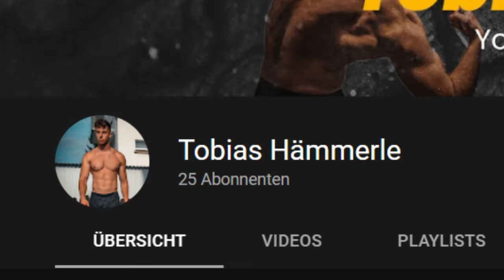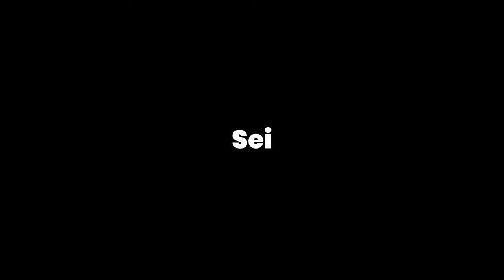Willkommen auf meinem Kanal!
Hallo und herzlich Willkommen auf meinem Kanal. Hoffe ihr seid bereit ordentlich durchzustarten. Mehr dazu, aber im Video!
Viel spaß ;)

Fragen oder Anregungen? Ab damit in die Kommentare!

Verwendetes Material:
Falls Icons verwendet wurden, könnten sie von Icons8 sein.
Hintergründe im Video kommen eventuell von Vecteezy.com
Stock footage vielleicht von "Videezy.com"

Zeitstrahl:
0:00 Intro
0:27 Wer bin ich und was kann ich?
1:06 Was erwartet dich auf diesem Kanal?
1:26 Ich brauche DEINE Hilfe!
2:00 Trailer